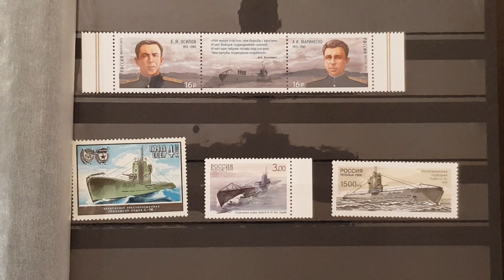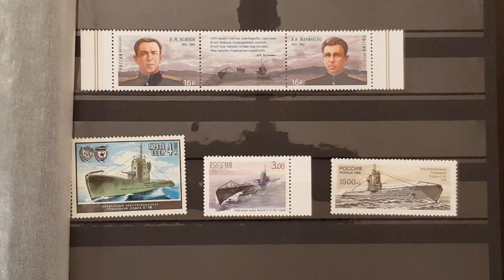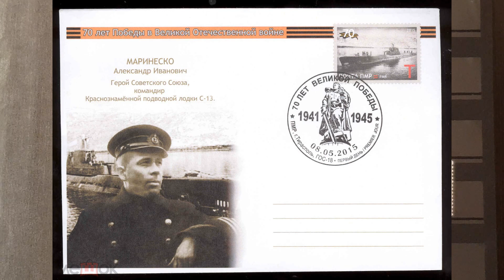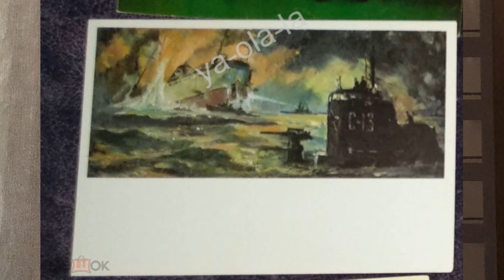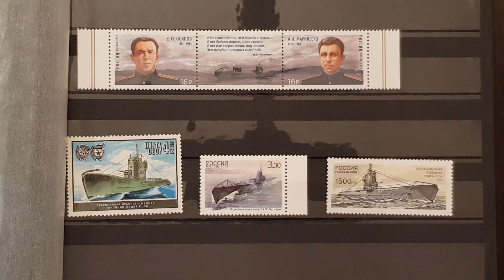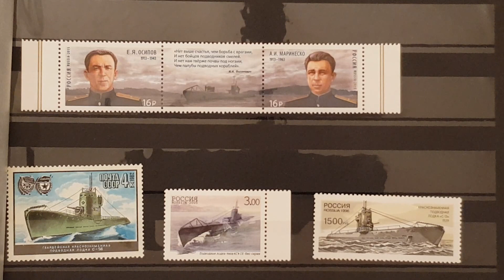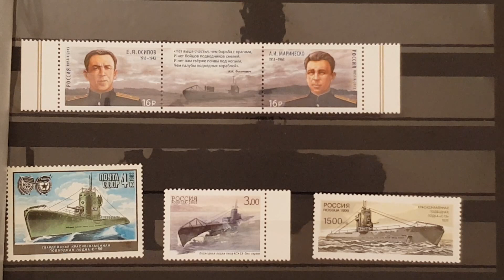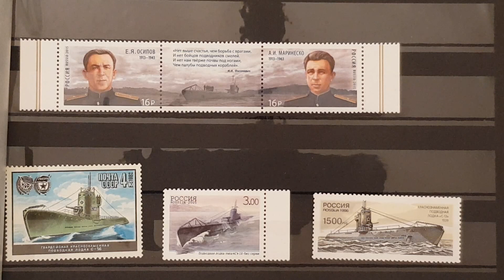Знаменитые атаки подлодок: "Атака века"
Очередное видео из цикла "Филателия и история". Расскажу всю правду про "атаку века" Александра Маринеско: кто на самом деле был объявлен личным врагом Гитлера, почему Маринеско не получил "Героя" за свой подвиг, почему его атаку нельзя считать военным преступлением, как это сейчас модно трактовать, и многое другое.